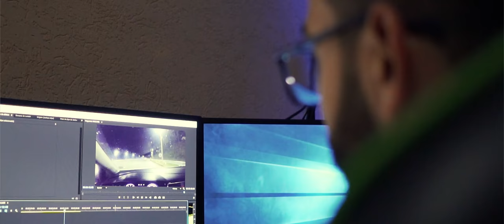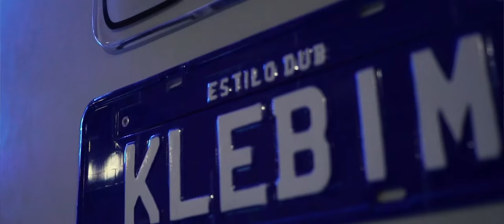Haitam - Habilitado part. Klebim EstiloDUB (Official Music Video)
Autor e Intérprete: Haitam
Prod Musical: Souza Beats
Mix e Master: Asfalto Rec

Letra:

Eu sempre foi julgado por alguém que é todo errado e sem direção, sem coração, eu sou Habilitado e dirijo a minha vida como eu quiser, pra onde eu quiser.

Eu fiz o corre do verdinho que ela gosta, na avenida os rebaixado tira aposta, quantos manos quantas minas se envolverá com nós, quantos deles desdenharam quando ouviram minha voz, mas sou disciplina, rimando por cima, desenhando minhas rimas, que calam qualquer cidadão que deseja minha dor.

To penso no meu caminhar mas sigo firme na minha fé, se eu cair pra me levantar, tem mais de 3 mil anjos de pé, to bem ofegante, andei pra carai, corri pra carai, cai pra carai, ainda te que escutar que eu não trabalhar por um bando de otário, vai vai pra casa do caralho, vai vai pra casa do

Os boy é carro alto e som baixo, nós desfila de som alto e carro baixo.

Lambe o asfalto de saveiro e cara preta
Se rebaixado da b.o eu quero treta.

EstiloDUB hoje é referência, nós não se importa com aparência, quero a quebrada vencendo como eu venci tenho fé essa é minha crença.

De Megane ou Camaro, minha meta sempre é riscar o chão, baixei minha L200 pro piso, subi meu canal pra um milhão.

Os parceiro colo, o som ligo, os bico questiona esse frevo, festa de favela é rica de calor não acaba vai pro recomeço.

O grave ameniza minha dor
Na vitrine não se vende amor
Minha nave rebaixada é um pedaço lata
Que não tem preço, tem valor, e eu sigo ofegante, andei pra carai, corri pra carai, cai pra carai, ainda te que escutar que eu não trabalhar por um bando de otário, vai vai pra casa do caralho, vai vai pra casa do